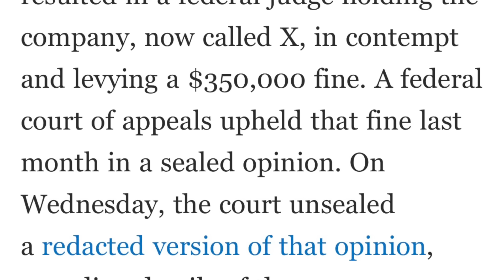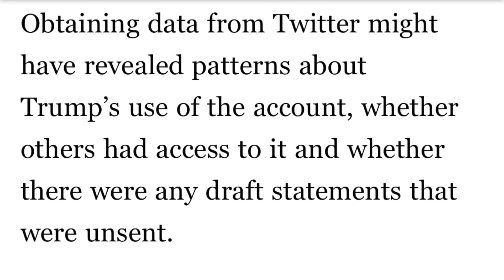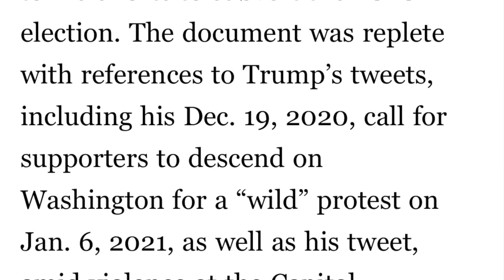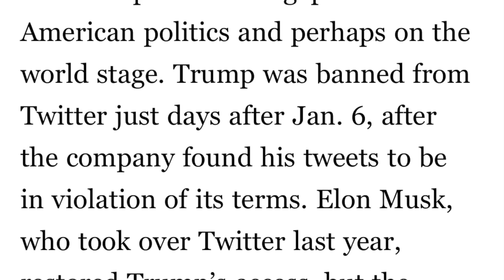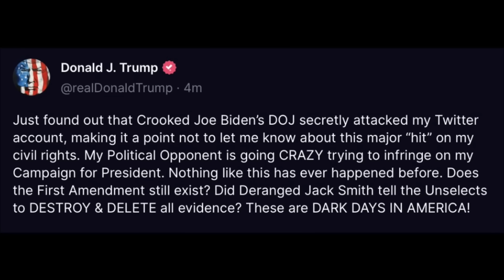Jack Smith subpoenas Trump's Twitter account; this will be evidentiary gold for prosecutors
New reporting form Politico reveals that, "Special counsel obtained search warrant for Donald Trump's Twitter account."  Not surprisingly, Trump posted an unhinged rant against Smith, falsely complaining about an abuse of his "civil rights."

This video discusses why prosecutors had every reason to obtain a search warrant for Trump's Twitter account, and how prosecutors will use the evidence they obtained at Trump's criminal trial.